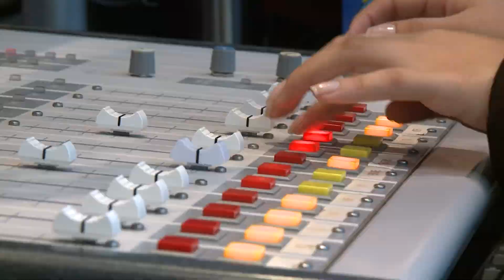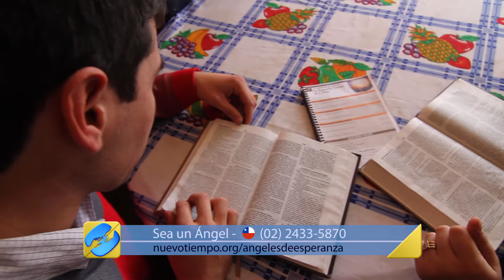Especial Familia - 1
Vamos a revivir  historias de familias transformadas de Ecuador, de Chile, de Paraguay y de Argentina. Esperanza y restauración para todas estas familias sudamericanas a través de la Radio y la TV Nuevo Tiempo. Los protagonistas son: Jenny de Ecuador, Fernanda y su esposo Cristian de Chile, Mercedes y su esposo Nilson de Paraguay, Carlos de Argentina.